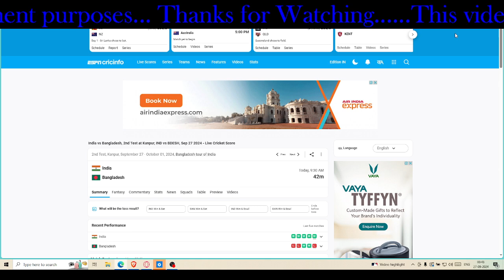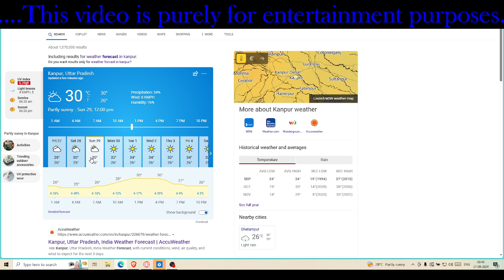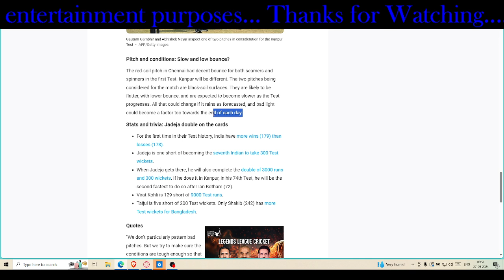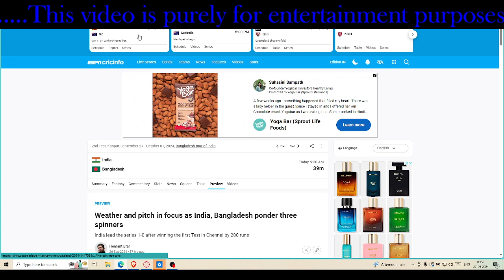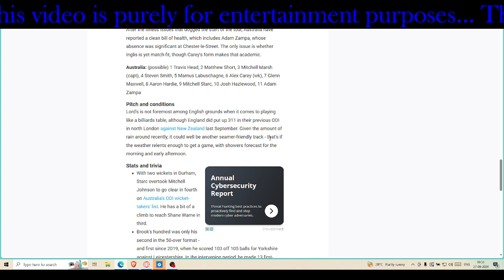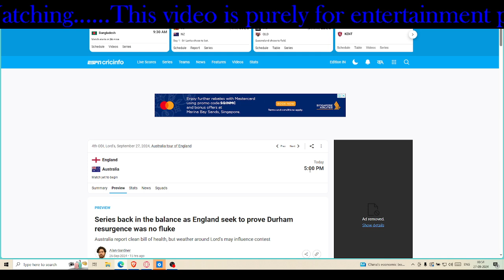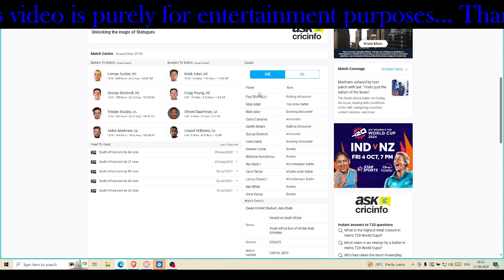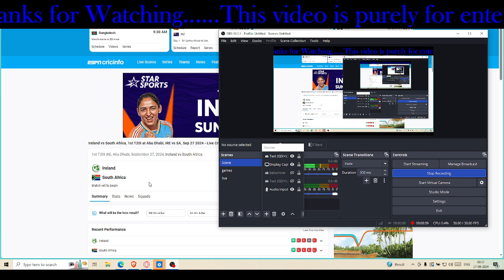India vs Bangladesh 2nd Test || SL vs NZ 2nd TEST || ENG vs AUS 4th ODI || SA vs IRE T20